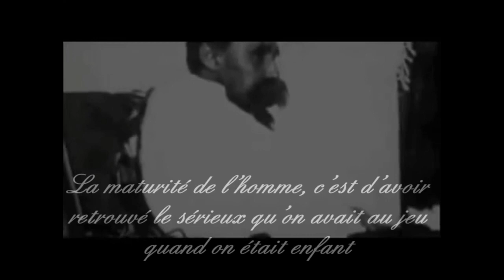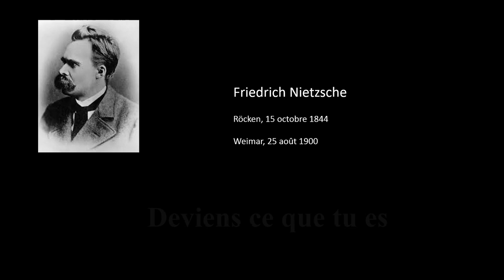Nietzsche. Deviens ce que tu es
Nietzsche, été 1899. Nous avons ajouté des citations sur la connaissance, sur la folie, sur l'être.